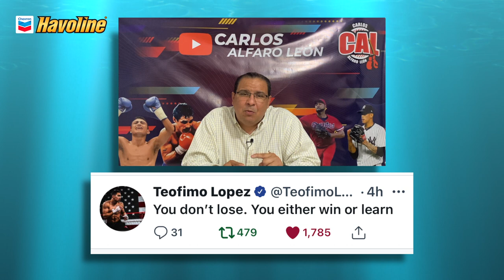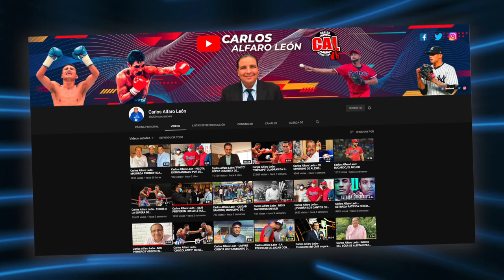Carlos Alfaro León - ¿Cuál ha sido tu pelea favorita?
En mi ranking de combates favoritos, Castillo - Corrales 1 ocupa el primer puesto... Tyson Holyfield está de segundo y "Cobrita" González vs Kevin Kelly es una de las especiales para mi. ¿Y las tuyas cuales son?